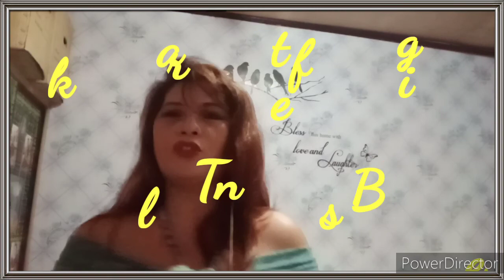RHYTHM IS GONNA GET YOU